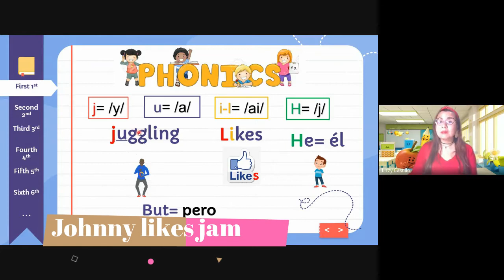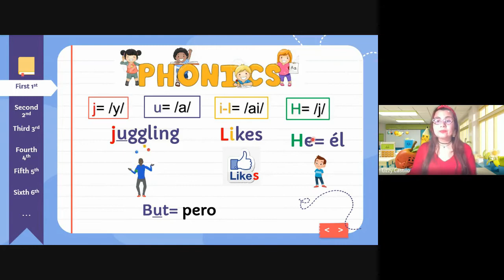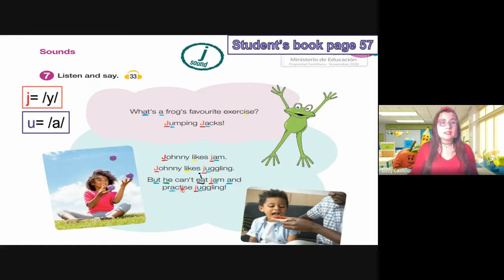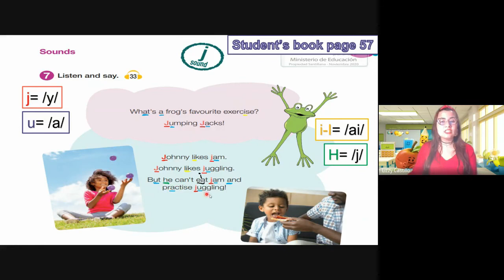Rhyme for 3rd grade: "Jhonny likes jam".